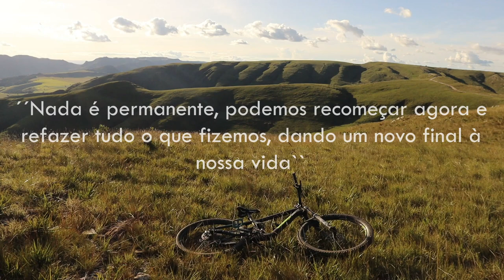O simples é extraordinário - Serra da Canastra - MTB FILM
Lugar único, onde a palavra simplicidade se torna algo extraordinário, ou, simplesmente conseguimos enxergar com outros olhos quando estamos pela Serra da Canastra.